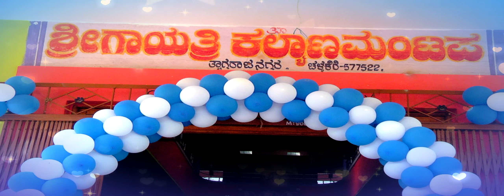OK DIGITAL STUDIO DUL NAMAKARNNA